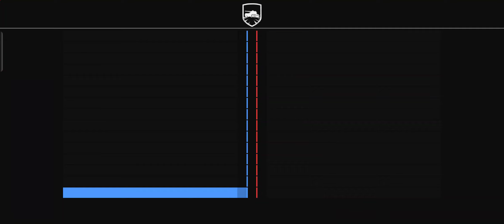Tank Company gameplay #228